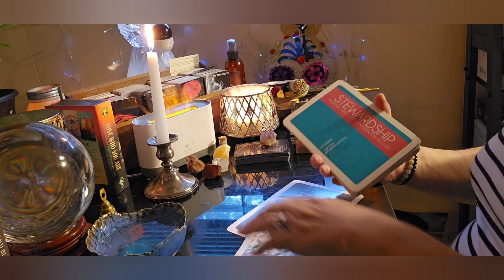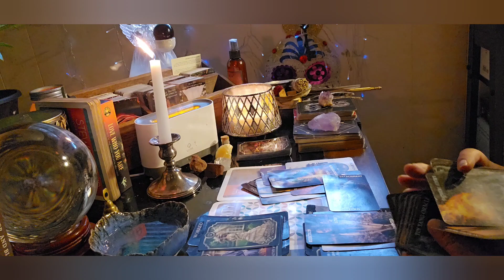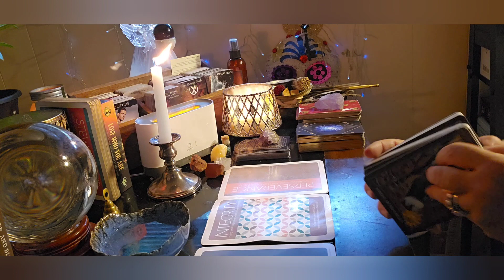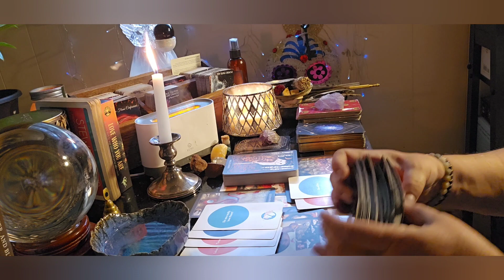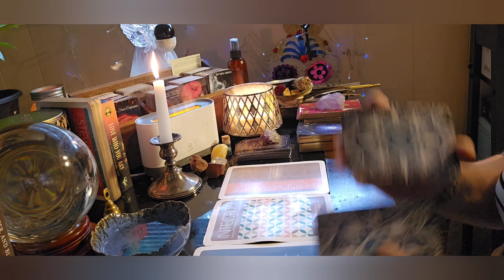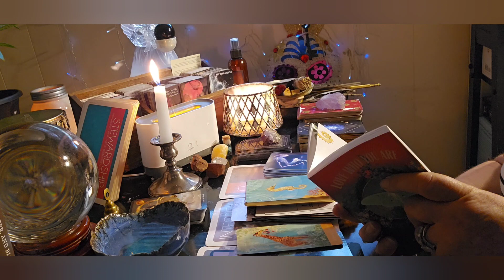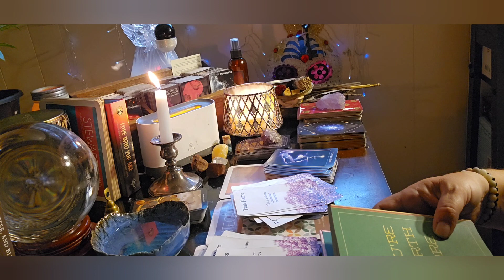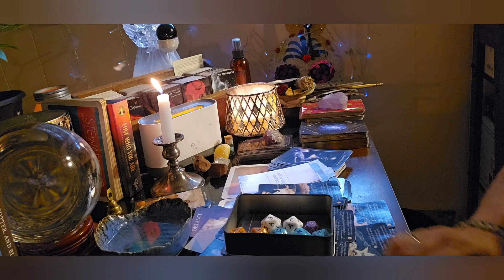REALIZING IT IS TIME TO MOVE ON. 3 FRIENDS AND AN AFFAIR THAT CHANGED EVERYTHING.